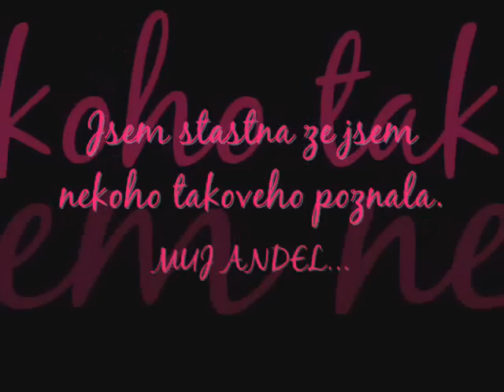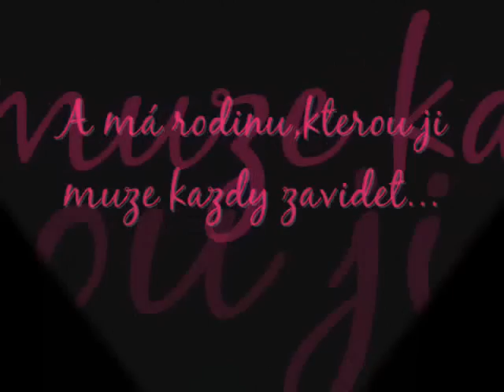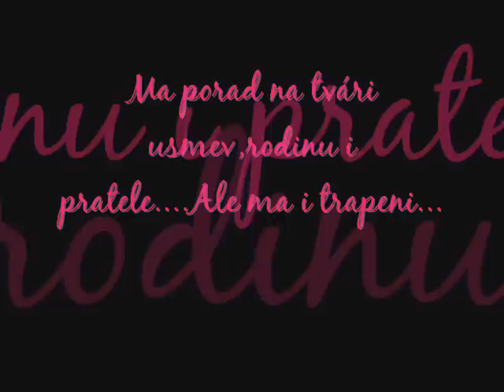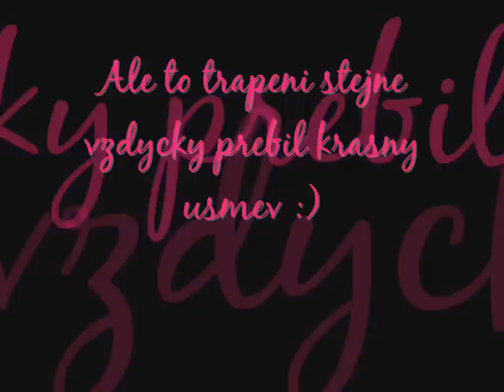Oh Lucinko...:(...Vzpominka na Lucinku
LUCINCE